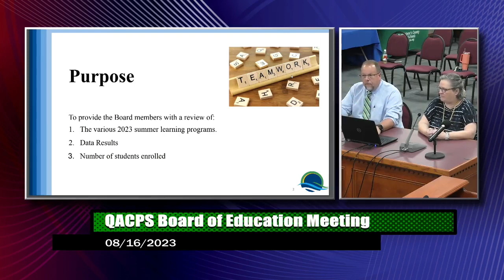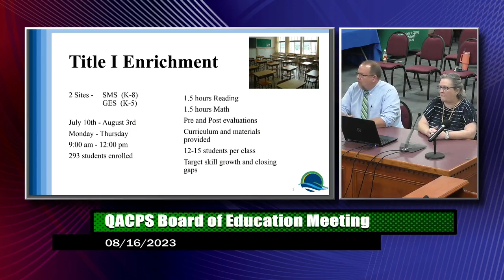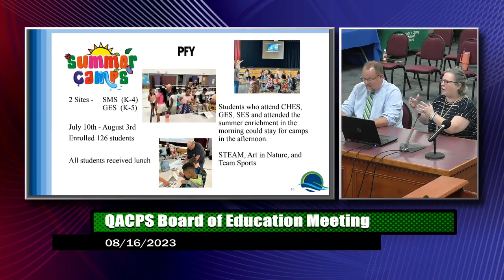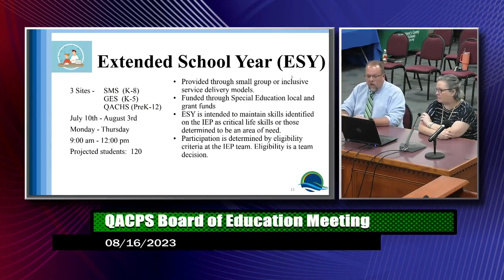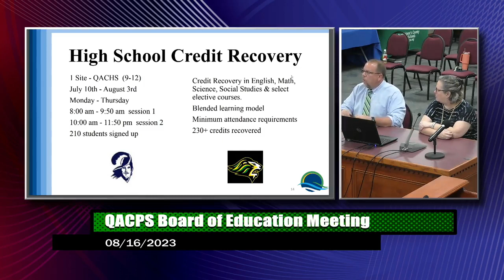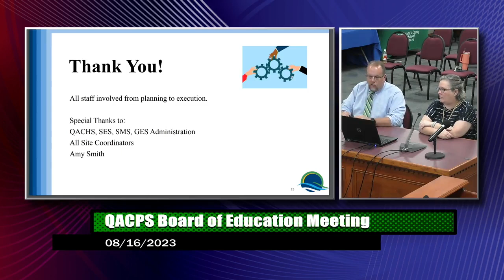BOE Meeting - August 16th, 2023